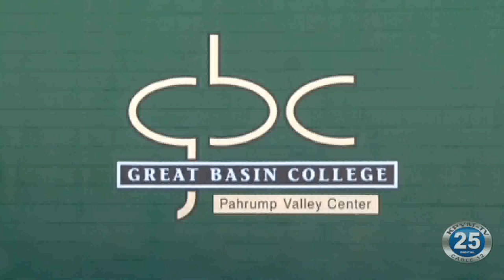02/11/2019 | Great Basin College | Town Hall Meeting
Community members and students attended a town hall hosted by Great Basin College to answer questions and receive input regarding the college.